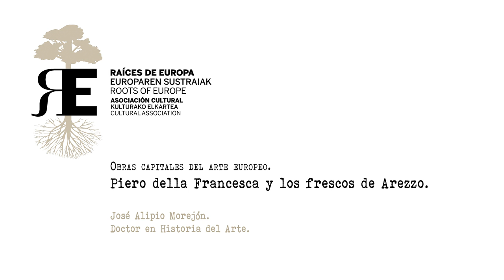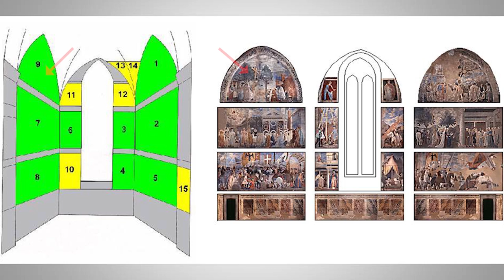Piero della Francesca y los frescos de Arezzo: maravilla del Renacimiento. José Alpio Morejón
Sesión sobre los frescos que pintó Piero della Francesca para el coro de la Basílica de San Francisco de Arezzo, en la Toscana (Italia), muy cerca de la Umbria, entre los años 1452 y 1466.

Obra maestra de la Pintura, paradigma del Quattrocento, y uno de los símbolos del Renacimiento. Las razones son muchas: originalidad compositiva e iconográfica, dominio del dibujo, de los volúmenes, de los escorzos, del color, de la luz... y por su modernidad y belleza.

El año 2000, tras diez años de una modélica restauración, se recuperó buena parte de la creación originaria.

Representa la historia y "legenda" (lo que se debe leer) del árbol de la Cruz, remontándose al inicio de la Humanidad, pasando por la victoria de Constantino sobre Majencio con el signo de la Cruz, el hallazgo del madero por la madre del emperador Constantino, Elena, hasta culminar con la recuperación de la Cruz por el emperador Heraclio, que la devolvió a Jerusalén el 21 de marzo del año 630, tras derrotar al rey persa Cosroes II, que la había robado de la Basílica del Santo Sepulcro de Jerusalén el año 614.

Extraordinaria creación, que pudimos admirar "in situ" en Raíces de Europa, durante los viajes que hicimos a la Toscana en abril y mayo de 2008, y que podremos volver a admirar en el viaje que haremos en abril de 2024.

Fue impartida por José Alipio Morejón, doctor en Historia del Arte, en la Sede de Raíces de Europa, en Vitoria-Gastez, el 19 de junio de 2017.

Presentación. Comienzo en 00:40
Conferencia. Comienzo en 02:46
Coloquio. Comienzo en 57:39

Si os parecen interesantes y útiles nuestros fines, logros y vídeos, puedes VER NUESTRA WEB y SUSCRIBIRTE a nuestro canal presionando en "SUSCRIBIRSE" y dando a la CAMPANITA para que te lleguen las novedades.

Créditos:
Imagen de la miniatura: Piero della Francesca / Public domain